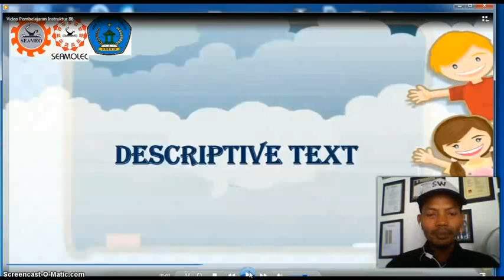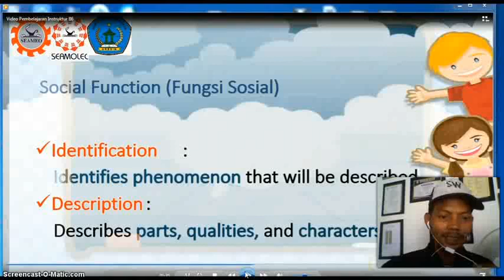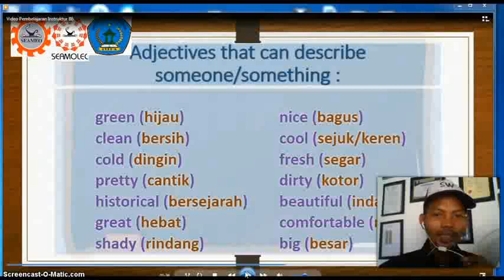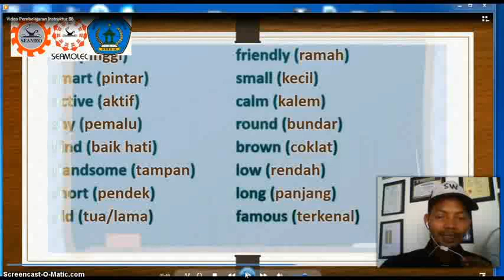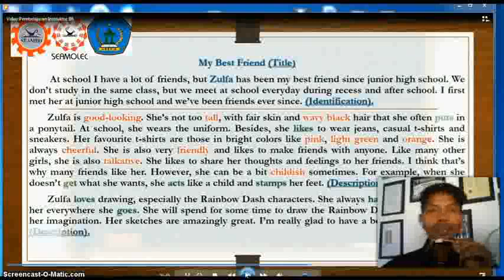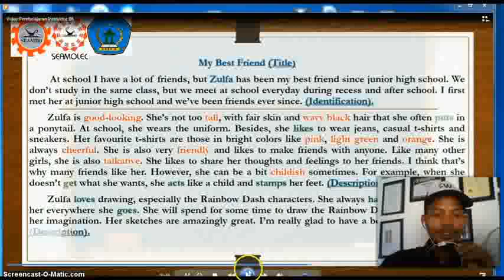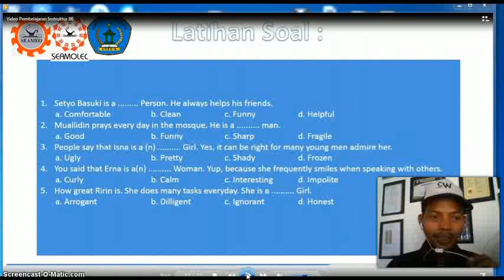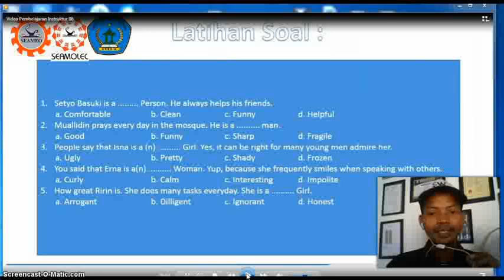Video Pembelajaran VCT Batch 4 2019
Menjelaskan tentang media video pembelajaran yang bisa digunakan guru dalam kegiatan pembelajaran dengan siswa.